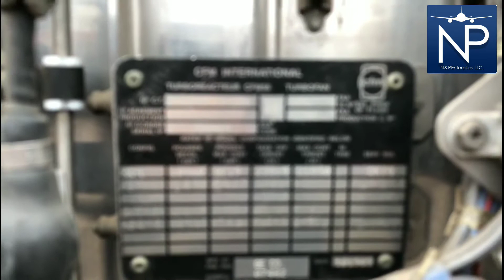CFM56-3 | N&P Enterprises LLC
N&P Enterprises LLC

Our Office: 800 W Airport Freeway,Suite 1100
Irving Texas 75062 USA